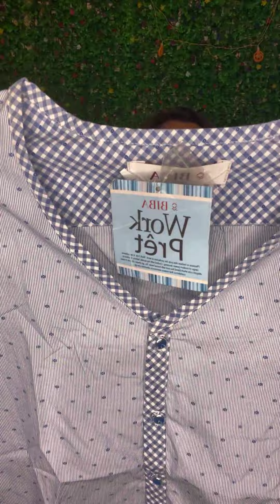TOPS SALE! SALE! SALE! BOOKING NO 9691755118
M_&_S WESTSIDE AND globaldesi TOPS SALE! SALE! SALE!
Direct Booking Whatsapp Link. !

Hello Guys,
If you are willing to start a branded kurti business and you are looking for the good quality stuff at good prices. So we are

"THE BRANDED COLLECTION-KURTI'S MAHAL"

Here with the Wide range of tops, bottoms and for casual and party styling!!

✔Business: THE BRANDED COLLECTION - KURTI'S MAHAL
✔Product : Kurtis, Bottoms and SKDs
✔Material: Cotton, Rayon, Silk
✔Quality: Best quality of stuff
✔Size: Size ratio fixed
Originality: 100% original product with tag